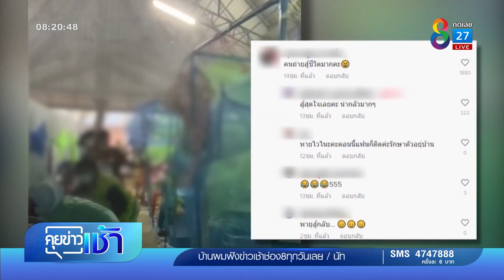ระทึก! พายุพัดรพ.สนาม เตียงมุ้งกระเจิง | ข่าวช่อง 8 | 27 มี.ค. 65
นาทีระทึก! พายุฤดูร้อน พัดถล่มโรงพยาบาลสนาม ทำให้ผู้ป่วยโควิด ต่างกรีดร้องออกมาด้วยความตกใจ เพราะทั้งลม ทั้งฝน ทำเตียง และมุ้ง แทบปลิวหาย